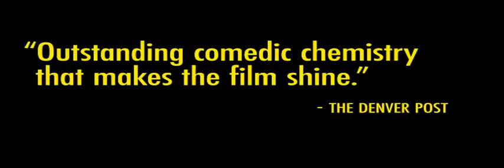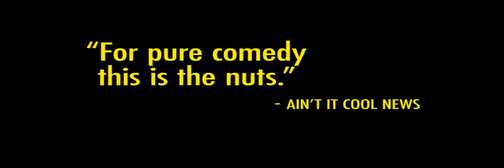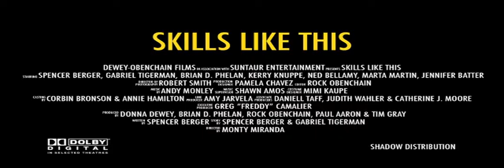Skills Like This Trailer